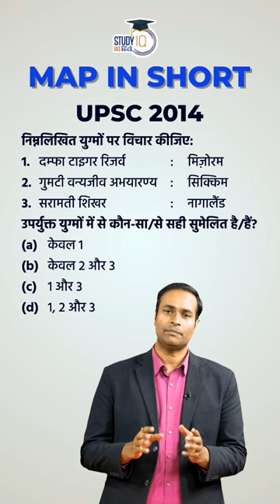Dampa Tiger Reserve | PYQ | Map In Shorts | UPSC PT 2023 | StudyIQ IAS Hindi। Amrit Upadhyay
The Dampa Tiger Reserve, is the largest wildlife sanctuary in Mizoram. It occupies an area of 500 sq. km. The rich rainforests of Dampa harbour several species such as the swamp deer, tiger, leopard, elephant and hoolock gibbon. The Dampa Tiger Reserve is probably one of the last few safe havens for the tiger and a host of other animal and bird species. Low-altitude Galliformes are visible and the three species of Chloropsis found in India are endemic to these fabulous forests.